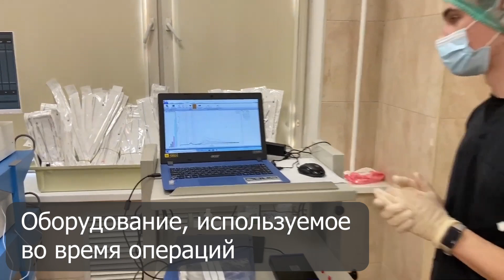Студенты отвечают на неудобные вопросы о магистратуре. Часть 5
О направлении магистратуры "Биомедицинская фотоника", которое возглавляет ведущий ученый, д.ф.-м.н., профессор Виктор Лощенов, рассказала студентка Анна Кривецкая. Ее опыт интересен тем, кто хочет найти себя в науке - в том числе создавать приборы, которые помогают в исследованиях, диагностике и терапии серьезных заболеваний. Ведь многие программы для обработки данных и оборудование были разработаны на базе лаборатории!

А если вы закончили бакалавриат по физике, но всегда мечтали стать врачом - эта программа точно для вас. Смотрите видео, чтобы узнать, как студент-физик может участвовать в операциях, совмещая в своей работе физику и биологию!